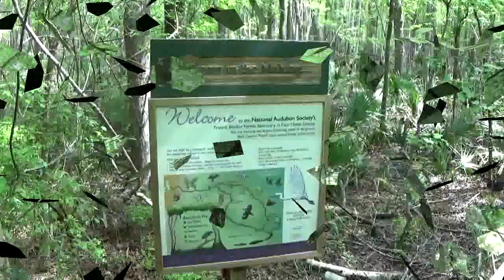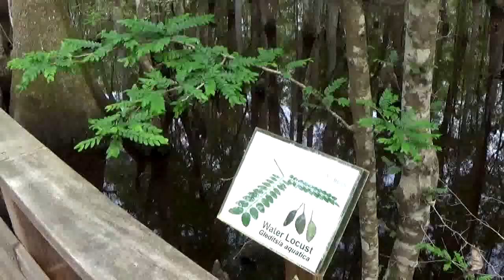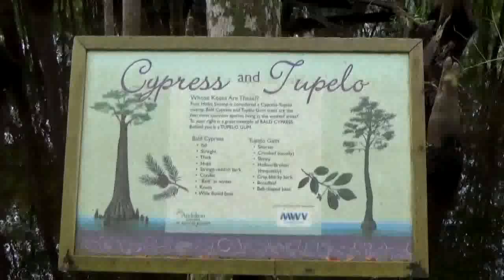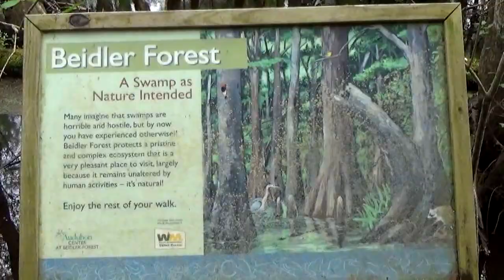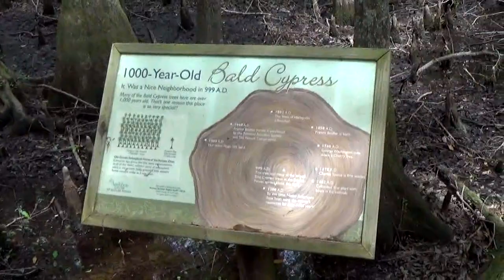Family visits Beidler Forest 2015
Family visit to the Audubon Society's Beidler Forest and Swamp in South Carolina - April 2015